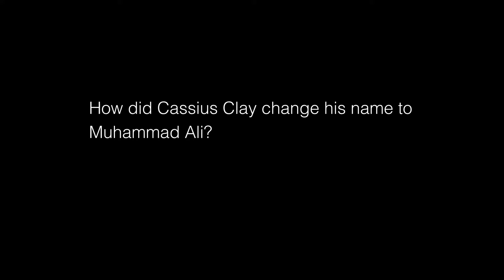Khalilah Ali 4